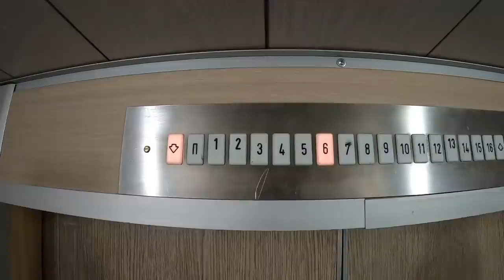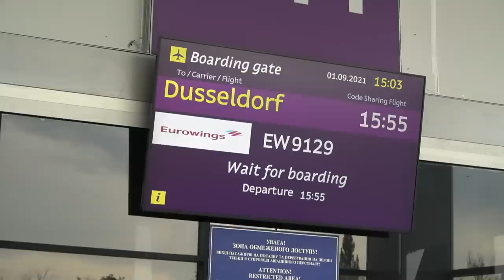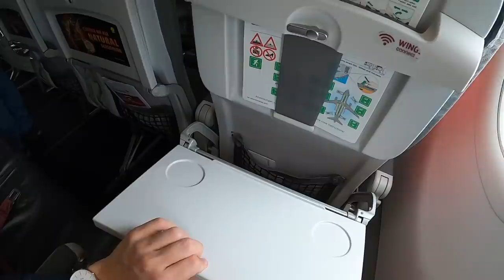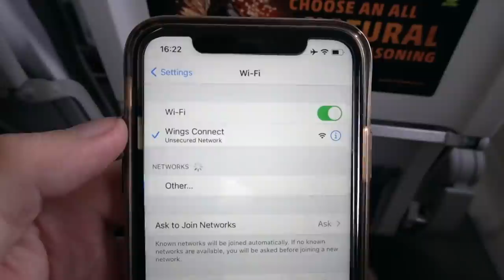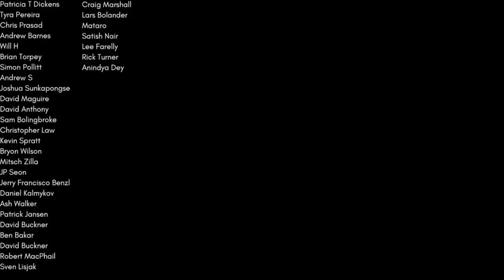EUROWINGS: WORST INAUGURAL FLIGHT EVER!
This is a comprehensive Flight Review of Eurowings Airlines.

Class: Business Class
Route: Kyiv (KBP) to Dusseldorf (DUS)
Plane: Airbus A320-200